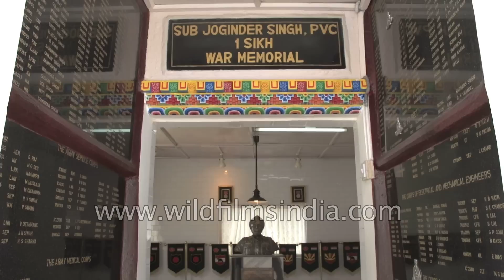Proud India: Army, Navy and Air Force bands bring out our best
Compilation of Indian Military bands. These bands are part of ceremonial attestation parades, official functions, and officers mess parties, regimental dinner nights, unit celebrations and drill parades. They play regimental tunes, traditional marching tunes, folk tunes, making these functions more colorful and enjoyable. Even though the military band is ceremonial in its function, it plays an important role in instilling a sense of pride and motivating men to accomplish deeds of excellence, be it in operations, the field of sports or other functions of regimental life.

The main objective of martial tunes for the infantry is to promote orderly marching, enliven the spirit, and minimise fatigue and boredom. They also inspire the troops to fight and carry out orders and commands. The war songs of the primitive societies when sung by fighting members of a tribe, raised the morale of troops and, on the other hand, instilled fear in the enemy. Vocal music along with the instrumental music also contributed to the cause.

A military band has woodwind, brass and percussion instruments blended together according to certain internationally accepted conventions. The brass band has only brass and percussion instruments and is known in India. A proper balanced military band consists of a band master and 33 musicians.

All infantry regiments of the Indian Army have pipes and drums, thus playing an important part in a soldier's life. Generally speaking, bagpipes have always attracted all the strata of society, particularly the officers of the armed forces. A properly balanced pipe and drums consists of a band master and 17 musicians.